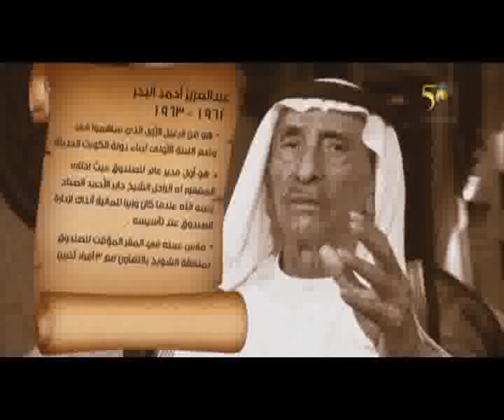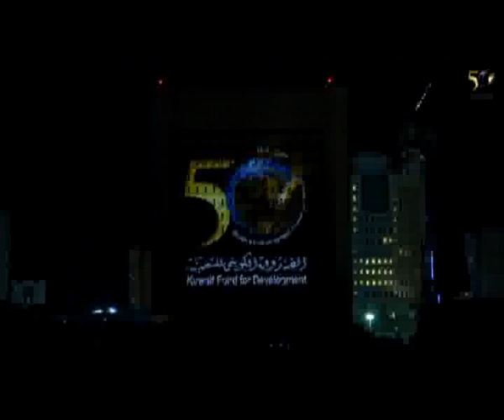احتفالية اليوبيل الذهبي للصندوق الكويتي للتنمية